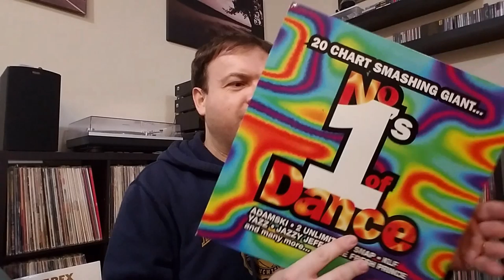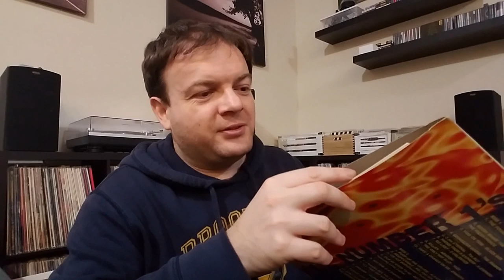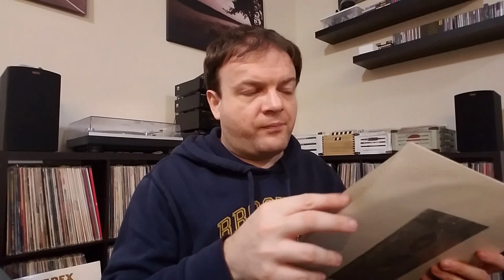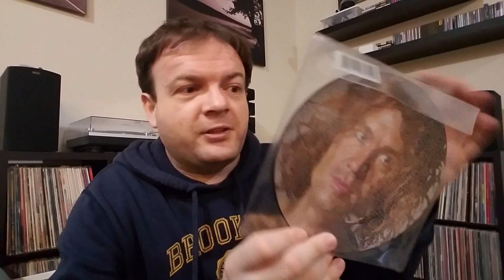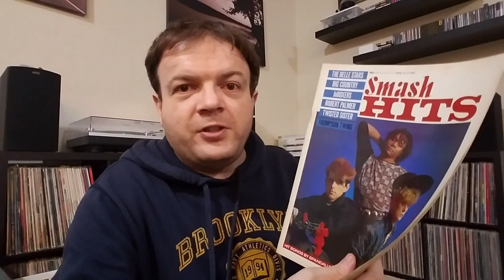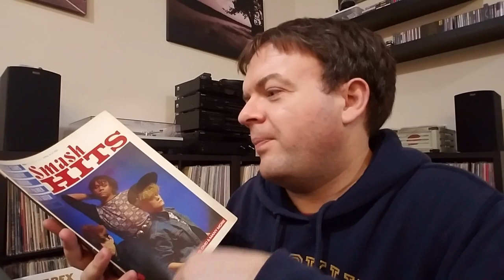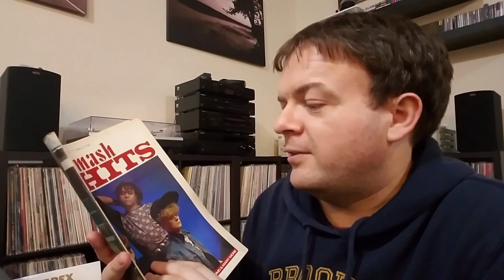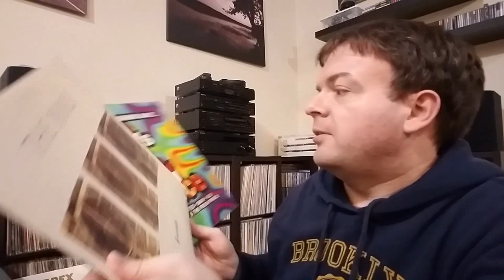Mystery Vinyl Package From Rob Walker // Vinyl Community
Opening a wonderful VCLT mystery box from Rob Walker. What treasures lie inside? Many thanks, Rob!